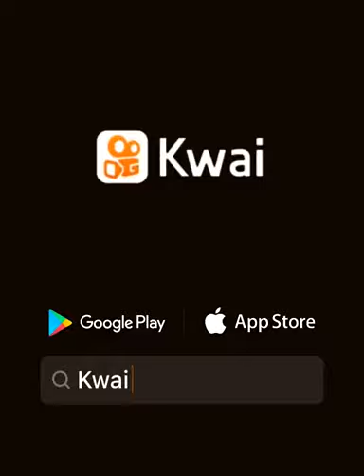Canal da amanda fãns do mc doni